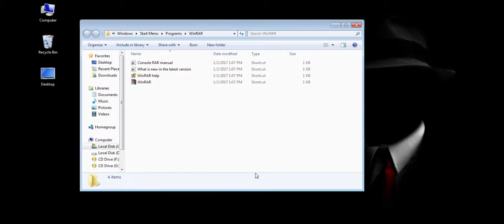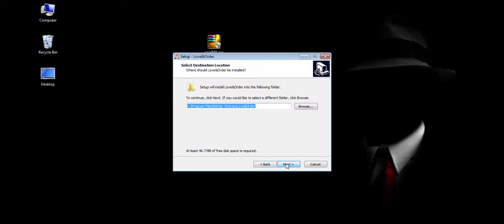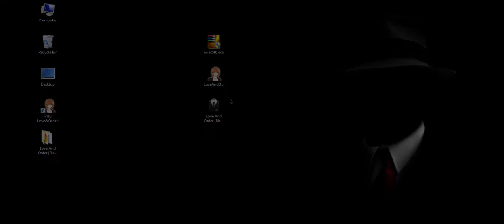Download Love And Order Otome Game Full Version [100% Working]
More games on our channel!